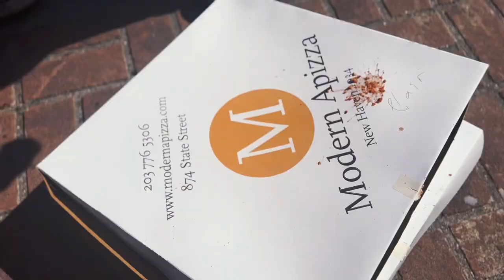Sally’s Apizza- New Haven, CT (Bdiddy Vlogs)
In this video, Brandon C. Davis (Bdiddy) alongside New Haven native, Mikey Giovannini hit up the most prestigious pizza spot in Connecticut, Sally’s Apizza.